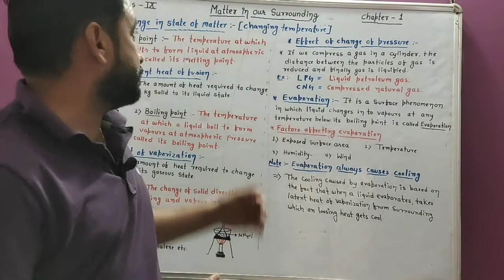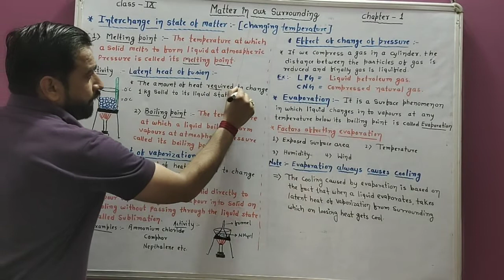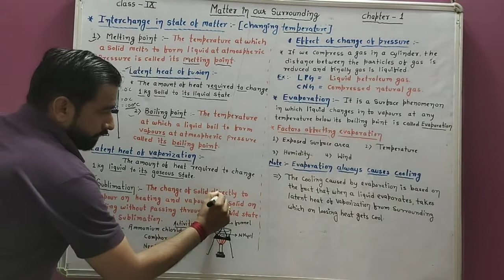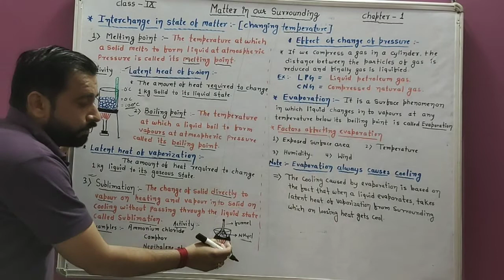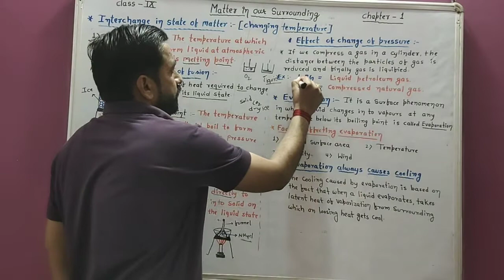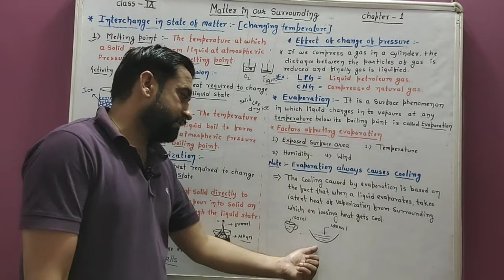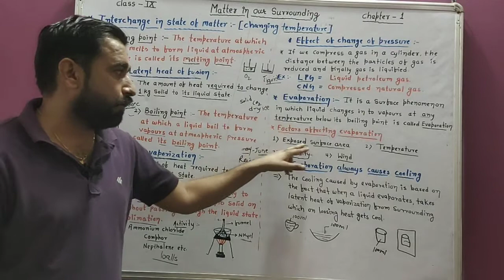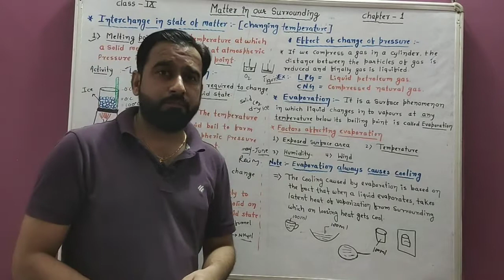Matter in our Surrounding-Interchange in state of matter class-9 science lecture 2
Interchange in state of matter
Changing temperature-Melting point and boiling point
Latent heat of fusion and latent heat of vaporization
Sublimation
Effect of change of pressure
LPG AND CNG
Evaporation factor affecting evaporation
Evaporation always causes cooling